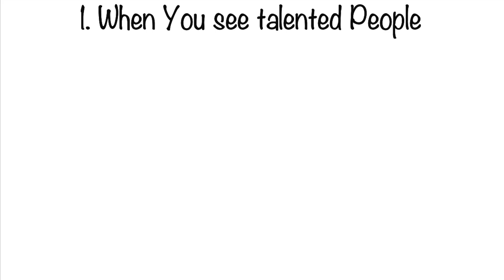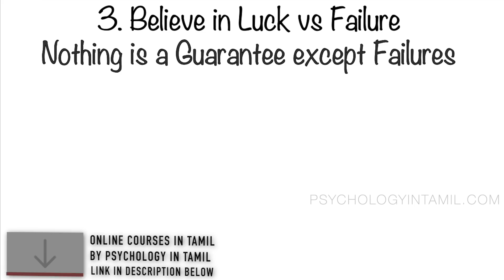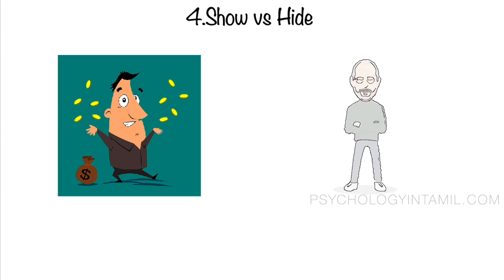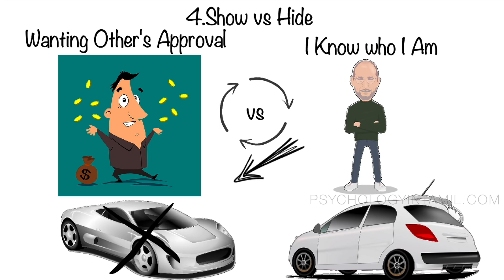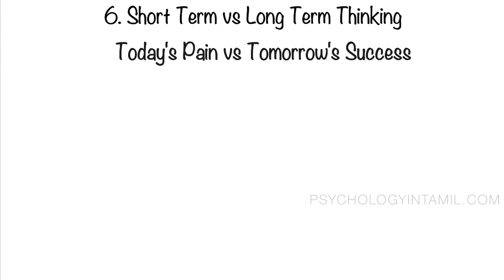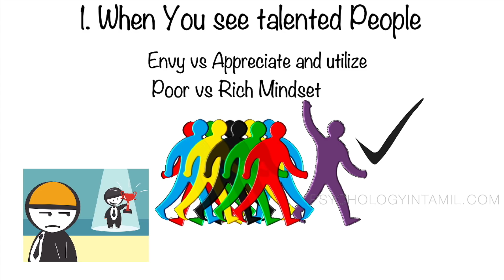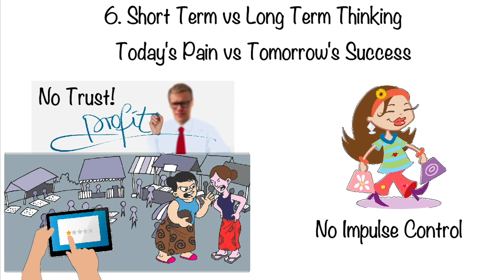A Rich Mindset for Success | Dr V S Jithendra